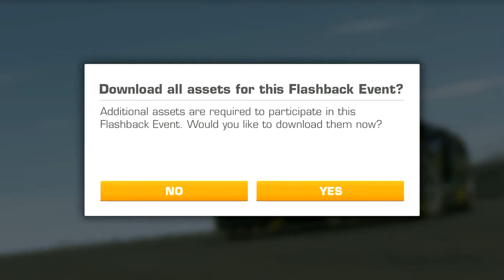RR3 Flashback event start NO COMPROMISE with FERRARI FXX K